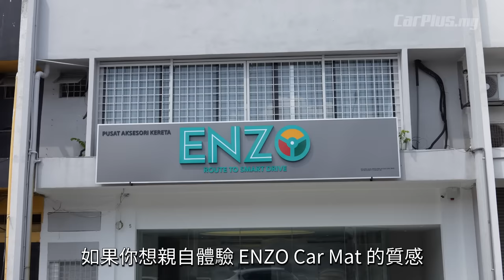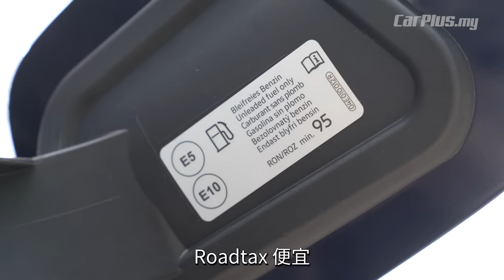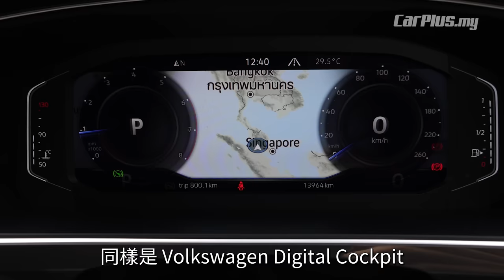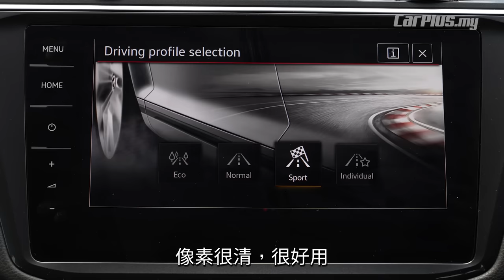2023 Volkswagen Tiguan Allspace Elegance /// Best 7-Seater SUV in Malaysia ? (English Subtitles)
2023 Volkswagen Tiguan Allspace
1.4TSI Elegance